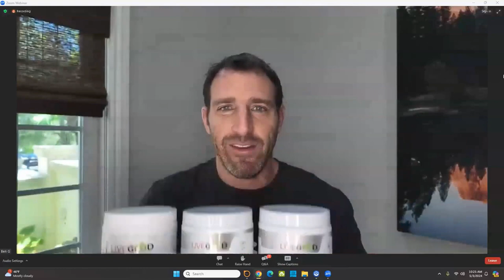LIVEGOOD May 3rd Firestarter Friday CEO Ben Glinsky Team Training